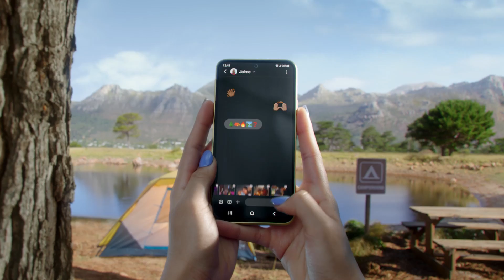Galaxy A sērija: iedvesmojoša vienkāršība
Galaxy A54 5G viedtālrunis izceļas ne tikai ar savu augstākās kvalitātes apdari, pārdomāto kameru izkārtojumu un uzmundrinošajām krāsām, bet arī eleganto un lielisko dizainu